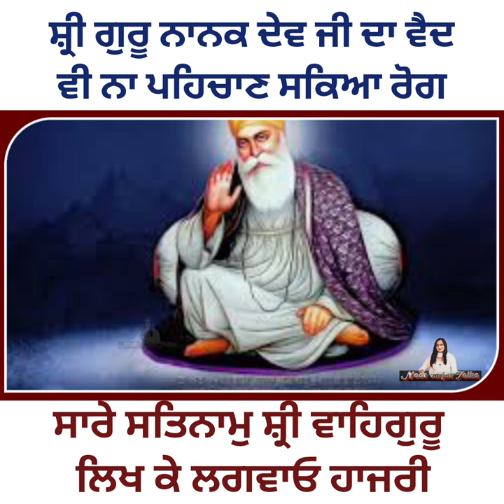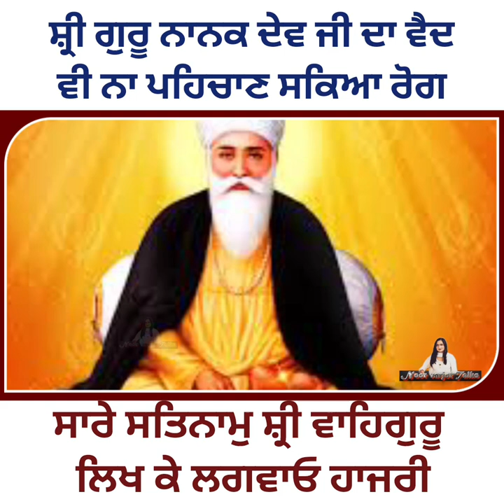ਸ਼੍ਰੀ ਗੁਰੂ ਨਾਨਕ ਦੇਵ ਜੀ ਦਾ ਵੈਦ ਵੀ ਨਾ ਪਹਿਚਾਣ ਸਕਿਆ ਰੋਗ ਸਾਰੇ ਸਤਿਨਾਮੁ ਸ਼੍ਰੀ ਵਾਹਿਗੁਰੂ ਲਿਖ ਕੇ ਲਗਵਾਓ ਹਾਜਰੀ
ਸ਼੍ਰੀ ਗੁਰੂ ਨਾਨਕ ਦੇਵ ਜੀ ਦਾ ਵੈਦ ਵੀ ਨਾ ਪਹਿਚਾਣ ਸਕਿਆ ਰੋਗ
ਸਾਰੇ ਸਤਿਨਾਮੁ ਸ਼੍ਰੀ ਵਾਹਿਗੁਰੂ ਲਿਖ ਕੇ ਲਗਵਾਓ ਹਾਜਰੀ